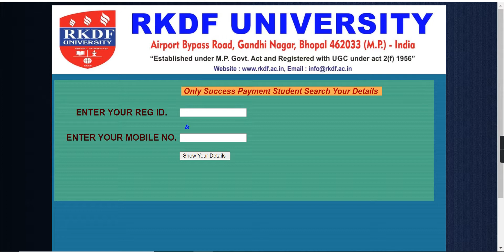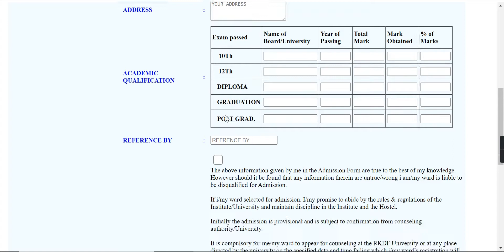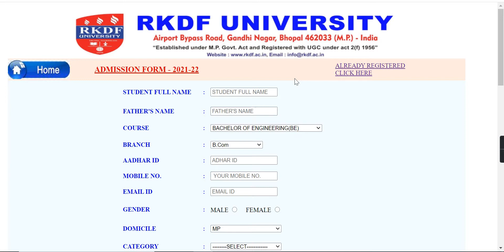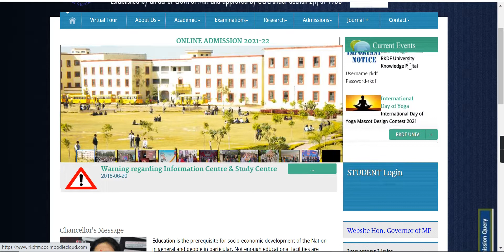RKDF University Admission 2021 (Started) - How to Fill RKDF University Admission Application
RKDFAdmissions2021, Admissionformsout2021